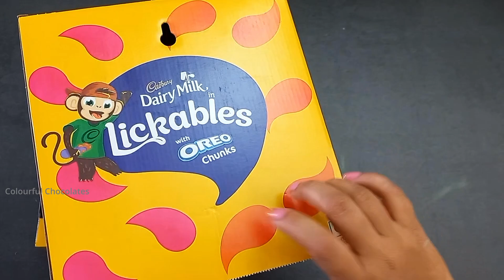Lots of candies, surprise toys, chocolate opening video, lots of chocolates,Cadbury celebration